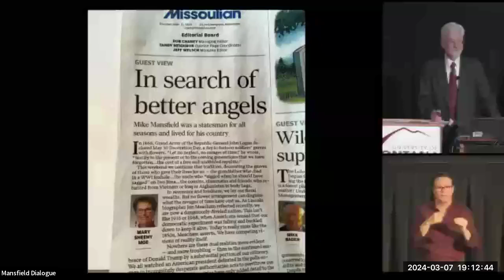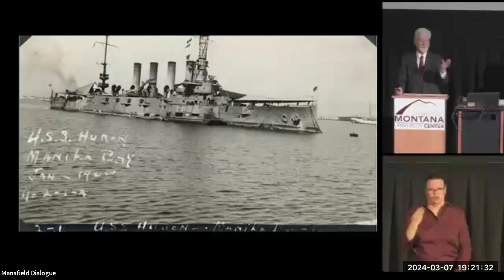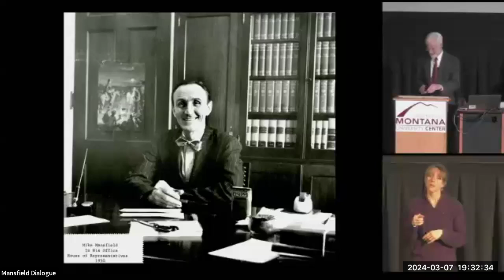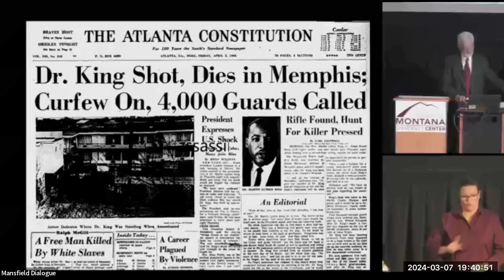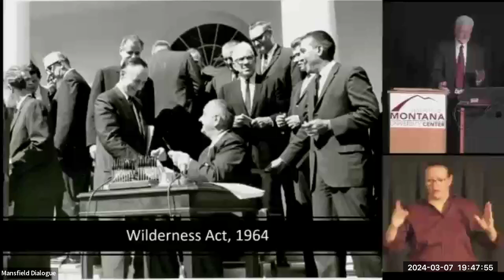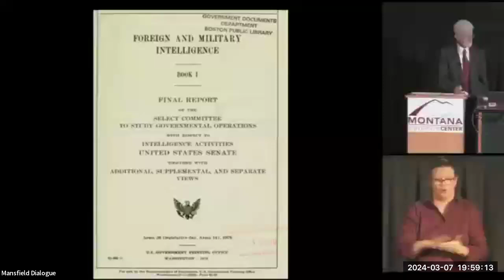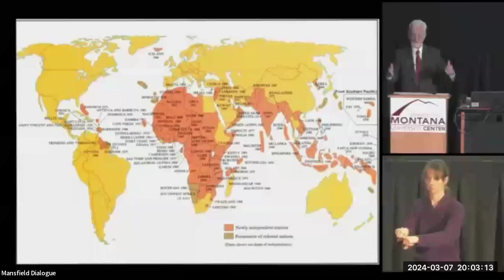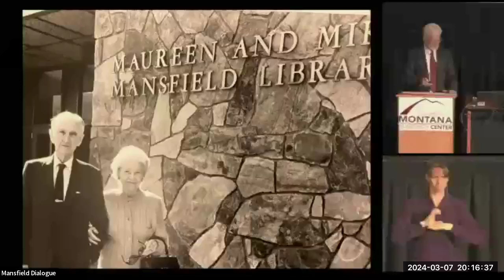The Life and Legacy of Mike Mansfield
The distinguished Washington Post columnist David Broder described Mike Mansfield as "the greatest American I ever met." From an orphan, troubled youth, and hard rock miner in Butte, Mansfield rose with the help of a remarkable woman to become a University of Montana professor, a member of Congress, a long-serving Senate Majority Leader highly respected for his integrity and honesty by Democrats and Republicans alike, and the longest serving U.S. Ambassador to Japan in history. This lecture will describe these achievements and will dwell heavily on the character and the values of the man himself and the legacy that he has left.

Mansfield Dialogue: Thursday, March 7, 7:00 p.m. MST, UC Theater